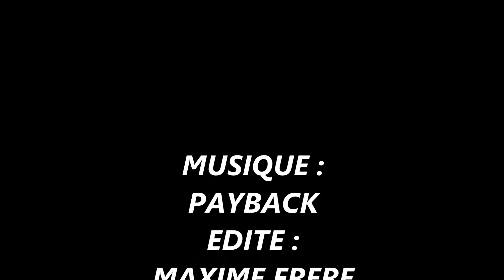Genas ZoO #2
c'est l'une des premier fois que j'ai appris autant de tricks en un jour  , feeble sur un rail ,flip transfert plus d'autre chose qu'il y aura dans la video aller j'espere que sa vous a plus ou que sa vous plairas et je vous dit a une PROCHAINE